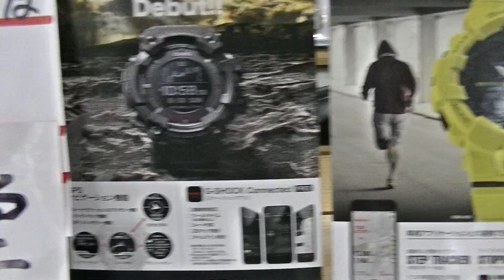室蘭市 時計メガネ宝飾店 カシオGショックは、タフな腕時計です。